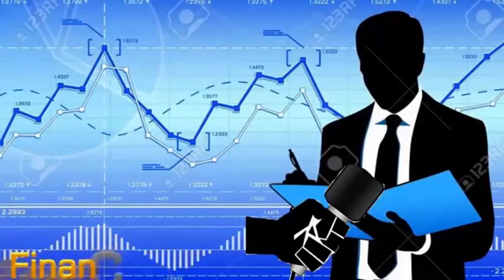Clif High’s Web Bot Hit Bitcoin: the money that could save your future Financial Cr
Clif High on Gold, Silver, Bitcoin, and Our Future... // Webbot report latest 2017 interview crypto cryptocurrency predictions Visit Mr. Clif High at HalfPastHuman.com

Predictive linguistics legend Clif High speaks to me about Bitcoin, artificial intelligence and other matters. Become a sponsor of Crowdsource the Truth and support the effort